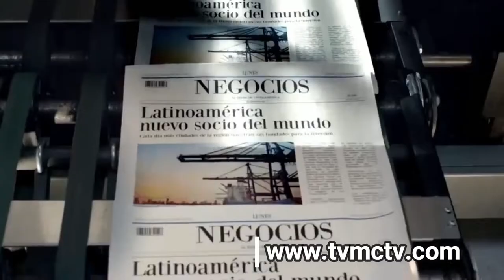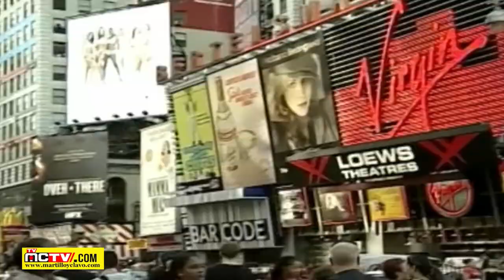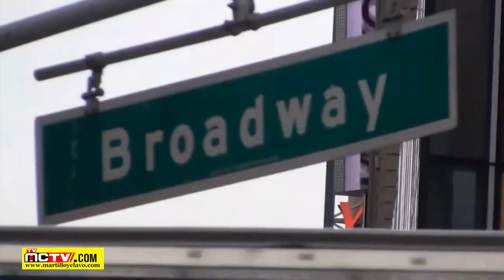TONY RIVERA LE TIRA TOALLA A ANDRES BAUTISTA CASO ODEBRECH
El empresario Pedro Rivera (Tony) admitió  en el Primer Tribunal Colegiado del Distrito Nacional que durante años ha mantenido una relación personal y comercial muy cercana con el expresidente del Senado Andrés Bautista, acusado de recibir soborno de la constructora brasileña Odebrecht.